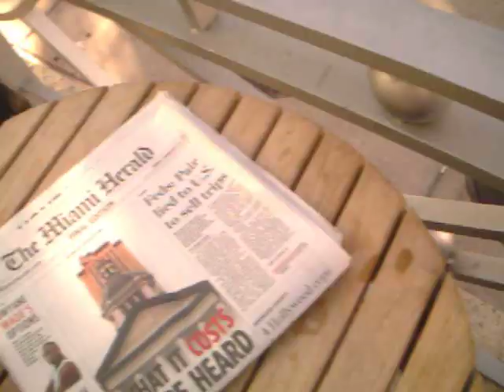weedwacker 2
here they are, 2 weeks before the woman was hurt, doing the same thing.